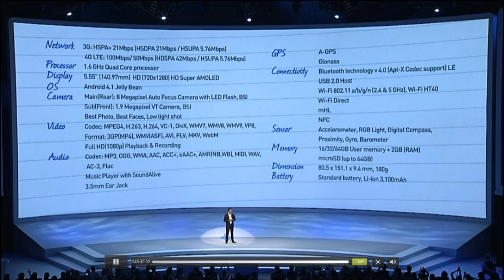Samsung Galaxy Note II 2 Official Specs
Took this all encompassing screenshot of the live media stream of the Samsung Galaxy Note II 2 announcement in Berlin.